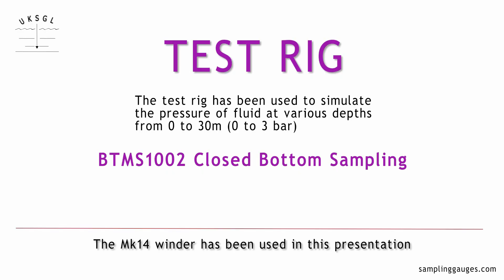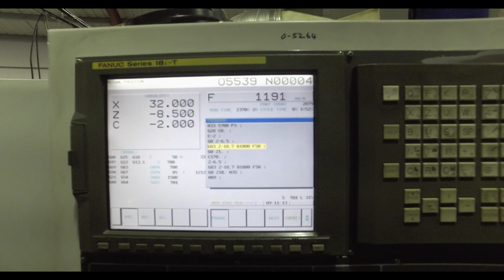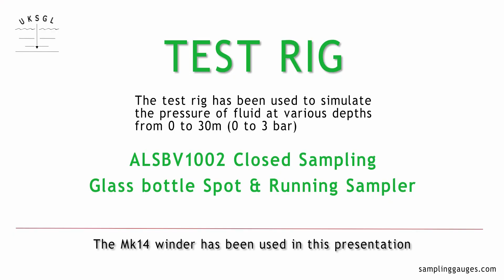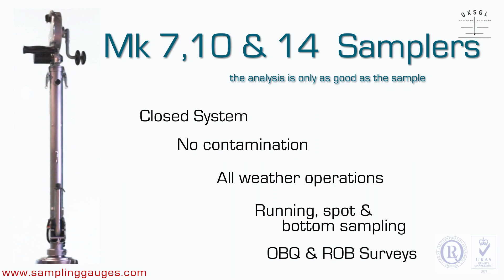UK Sampling Gauges Product Presentation October 2018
- The Analysis Is Only As Good As The Sample -

The 2nd generation sampling equipment designed, developed and manufactured by UK Sampling Gauges is the de-facto standard throughout the oil and chemical industries. All products are ISO 370 and ASTM D4057 certified and are ATEX compliant.

In this short video, an overview is given of the Mk7, 10 & 14 closed sampling systems. The Mk7 winder uses stainless steel samplers  (running, spot and bottom) whereas the Mk10 & 14 can also use 1 litre bottles.

Our 2nd generation closed samplers offer:

* Closed system
* No contamination
* All weather operation
* Easy to operate
* Running, spot, bottom & all-level sampling
* OBQ & ROB measurements
* Dye Marker System
* Free water finder rule

Comprehensive SOPs and Operator Training videos can be found on this YouTube channel.

Contact UK Sampling Gauges at the UK Head Office on